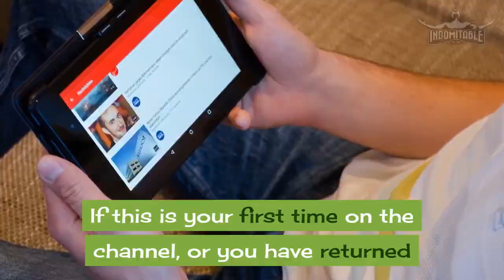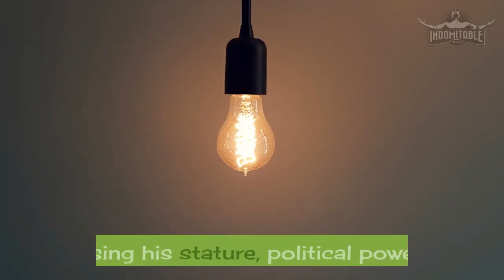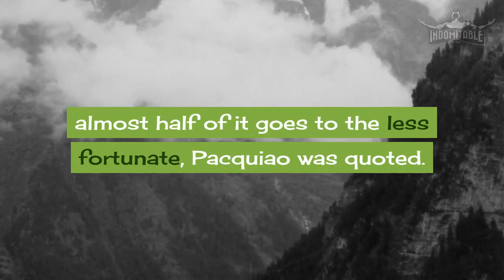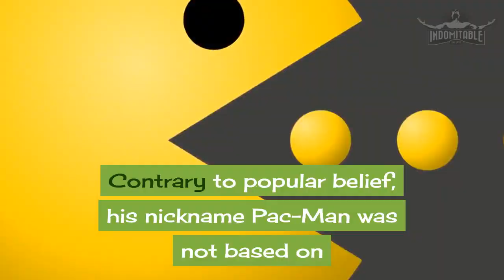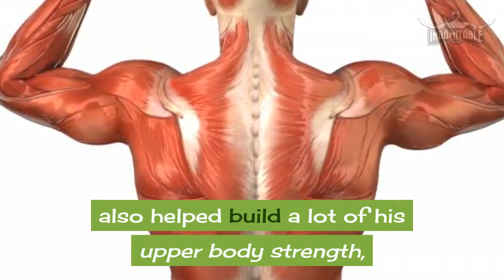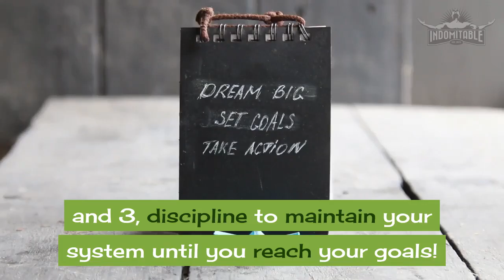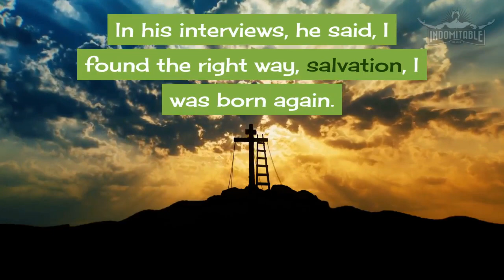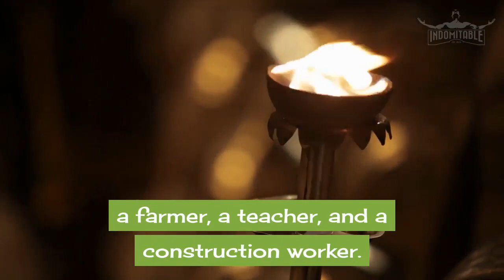🥊 Why Is Manny Pacquiao Loved In The Philippines | Living In The Philippines | Filipino Boxers.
🥊 Why Is Manny Pacquiao Loved In The Philippines | Boxing In The Philippines | Filipino Boxers.

Why is Manny Pacquiao so popular in The Philippines?

As a child in the Philippines, Manny Pacquiao’s family was so poor, that he had to drop out of school. At age 14, he moved to Manila in hopes of making enough money to support his mother and five siblings.
He spent time living on the streets, but eventually found his way onto the Philippine national amateur boxing team.

In this video, we delve into what makes the sporting legend Manny Pacquiao an icon to not only boxing and sport, but to the Philippines itself!

If this is your first time on the channel, or you have returned and enjoy the content, then please SUBSCRIBE and don't forget to press the bell icon so you never miss out on upcoming videos and resources!

Pac-Man, as he’s called by most of his fans, has racked up 10 world boxing titles, was named Boxer of the Decade by the World Boxing Council, and he even entered politics, having won election to the Philippines House of Representatives in 2010 and 2013.

But in his still impoverished home province of Sarangani, he’s known as much for his generosity and willingness to help virtually anyone who asks.
Over the years, he’s given a large amount of his boxing fortune to student scholarships, farming equipment for the poor, churches, hospitals, disaster relief, environmental causes, and many international charities.

Manny has also become a major figurehead in the fight against human trafficking, using his stature, political power, and finances to help combat the practice in the Philippines.

Manny Pacquiao has literally changed the face of boxing and challenged the perception of Asians to the world.
Manny Pacquiao’s philanthropy has become so vast that his friend and boxing legend Sugar Ray Leonard warned him to be careful about being to overly generous, in case he has nothing left to show for all the years of toil.
After earning upwards of $120 million in his fight with American Floyd Mayweather, Pacquiao’s promoter said, I’m believe half of what Manny earns in this fight will be going to charity.
“That is just Manny.”

It is said that Manny Pacquiao’s story begins as a stowaway on a boat bound for Manila, determined to pursue his dream of becoming a boxer and fighting to free his family from abject poverty.

To millions of people around the world, Manny’s story validates their own determination to work hard and overcome any obstacles they may encounter.
Manny has said that he continues to fight because of his love for the sport, but also because of how much joy it brings to others.
Manny has always done everything he can to give back and fight for the less fortunate.
He has devoted himself to public service and donated more than one-third of his career earnings to charity.
It is his goal to be an instrument of hope and change around the world.

Even those who do not follow boxing, cannot help but be inspired by a man whose humility and heart for people transcend the world of sport.
Pacquiao, known as the people’s champion in his native Philippines, has given away about $200 million on projects to help the less fortunate.
Every income I receive in boxing, almost half of it goes to the less fortunate, Pacquiao was quoted.

Heroes are made, not born!

And only a few Filipinos can exemplify this quote better than Manny Pacquiao! He is the Philippines primary source of pride and inspiration!
Pacquiao is no ordinary man.
From an impoverished life in southern Philippines, he has fought his way to the top, emerging as the first and only eight-division world champion with ten world titles to his credit.

Thanks to his achievements, Manny Pacquiao has gained fans from all around the world, with some experts describing him as maybe history’s finest boxer, even greater than the legendary Sugar Ray Robinson.

But what makes Manny Pacquiao one of a kind?
What are the forces within that have pushed him to excel in boxing. Here are some little known facts that have defined  him  and made him the great fighter and man he is today.

 For Manny, the secret to his success lies in the system he calls the Power Three.
1. Your goals,
2 a system to reach those goals and 3, discipline to maintain your system until you reach your goals!